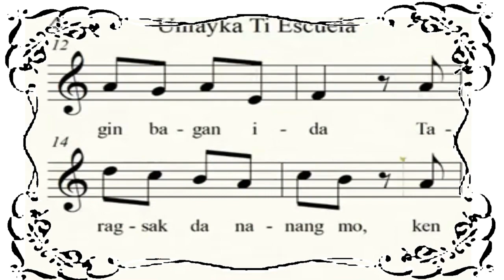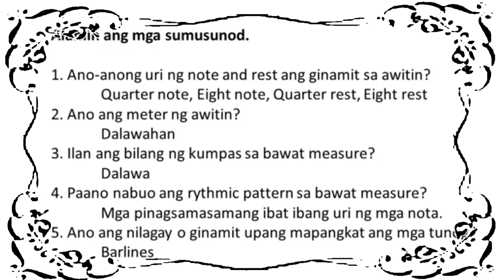UMAYKA TI ESCUELA - ILOCANO FOLK SONG | MUSICAL SCORE | TIME SIGNATURE (PLUS INSTRUMENTAL)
Questions and Answers at the end of the video

And if you want to release your music on RouteNote for free on any music distribution platforms like Youtube, Spotify, Amazon, iTunes, etc. use this
and this is the code: 2f8dea24